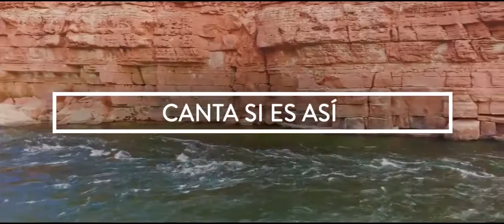Asombro by Hillsong United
Hillsong United is a worship band that originated as a part of Hillsong Church. Formed in 1998 as part of Hillsong's youth ministry, the band consists of several rotating worship leaders from the church,.Current members of the Hillsong United band include Joel Houston, Jonathon Douglass (J.D.), Jadwin "Jad" Gillies, Matt Crocker, Taya Smith, Dylan Thomas (on rhythm guitar), Timon Klein (on lead guitar), Peter James & Benjamin Tennikoff (on keyboards), Adam Crosariol (on bass guitar), and Simon Kobler (on drums)...read more at:
This is the official YouTube channel for everything Hillsong United.
All regarding Christian life and faith. praise and worship